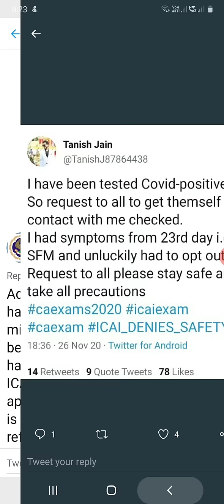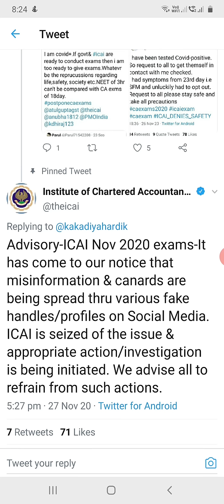ICAI Advisory to Students Nov 2020 Exams for fake messages by fake social media profiles